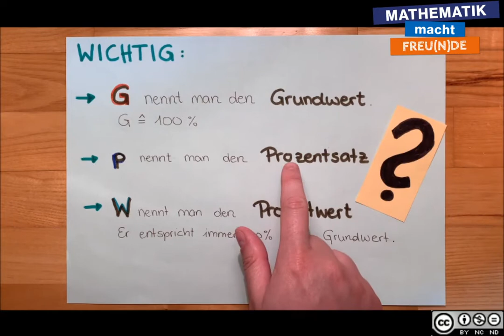Prozentsatz INTRO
Prozentsatz